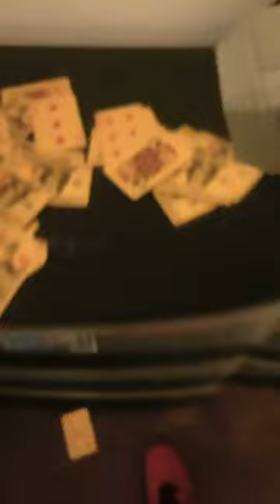￼ hammer + cards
Hammer + card make 💥💥💥💥💥💥💥💥💥💥